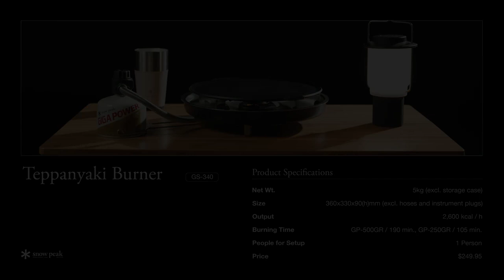How To: Teppanyaki Burner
Learn how to set up the Teppanyaki Burner! Designed for tabletop cooking, the burner is a modular stove with a removable iron plate.

Snow Peak believes that time outdoors with others restores the human spirit. For more than 60 years, we have cultivated restorative camping experiences in nature. Our products are minimalist, functional, and built to last.